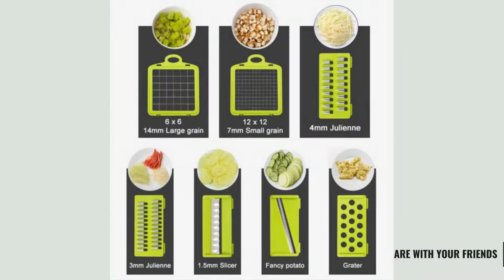Multifunctional Vegetable Cutter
Multifunction Magic Rotate Vegetable Cutter with Drain Basket Large Capacity Vegetables Chopper Veggie Shredder Grater Portable Slicer